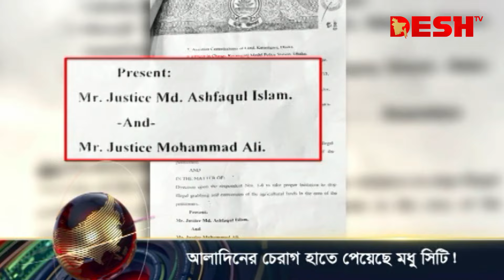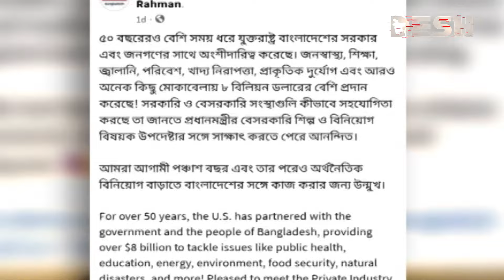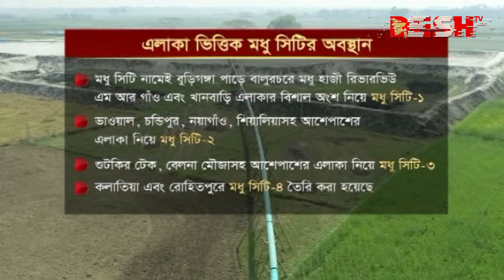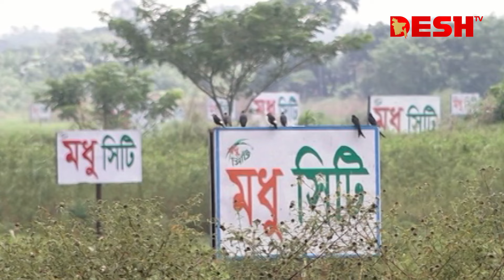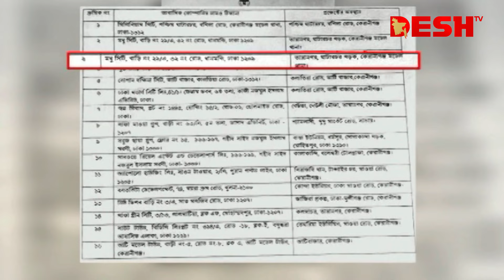দেশ সংবাদ | সকাল ৮ টা | ২৮ ফেব্রুয়ারি ২০২৪ | Desh TV bulletin 8.00AM | Latest Bangladeshi News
»» Office Address:
42, Shaheed Sangbadik Selina Parveen Sarak, Malibag 1217 Dhaka, Dhaka Division, Bangladesh